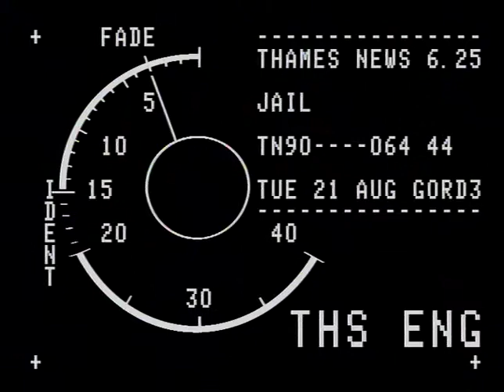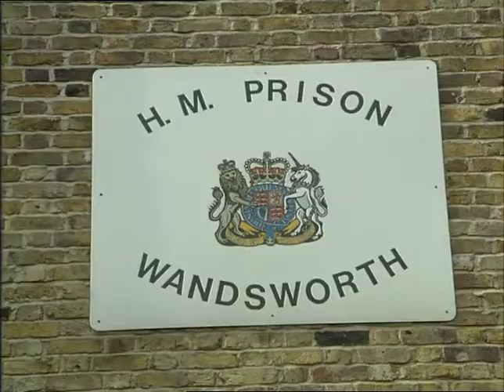TN-90-064-043.m4v | Thames News Archive Footage